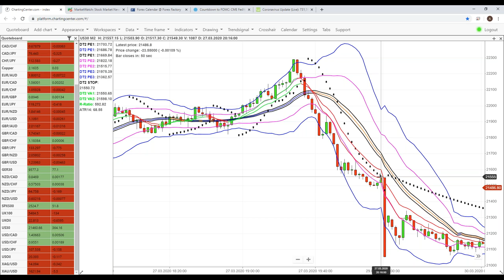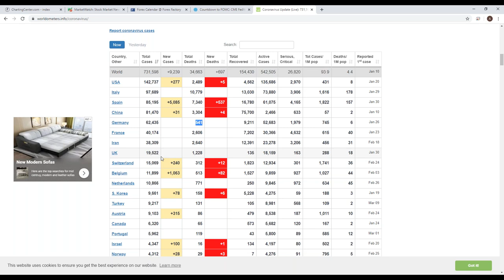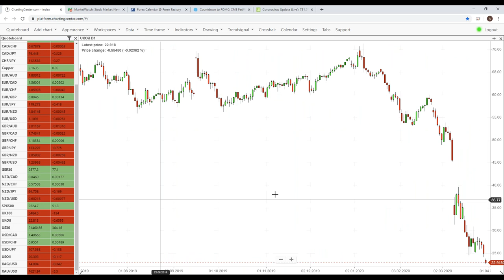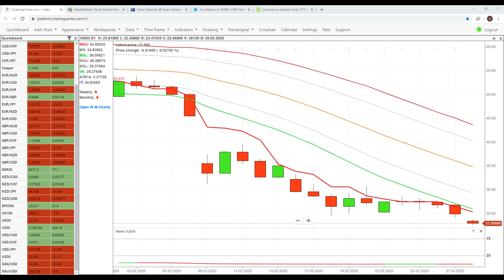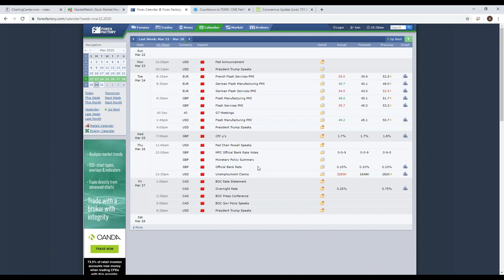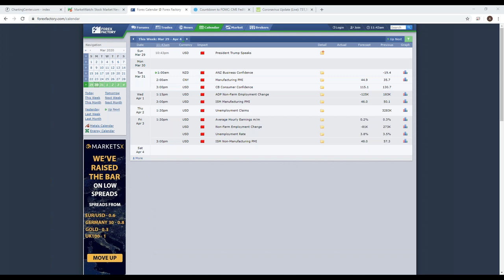Even Dead Cats Bounce on $2 Trillion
In today’s Podcast Jerry & Adrian discuss the majoy market reactions to the unprecedented $2 Trillion stimulus package approved in the US last week, including one of the biggest Stock Market rallies of all time, and some pretty major moves on the USD. But where can the markets go from here? Is this the start of the major recovery, or is this nothing more than a Dead Cat Bounce. Tune in to today’s Podcast to find out.